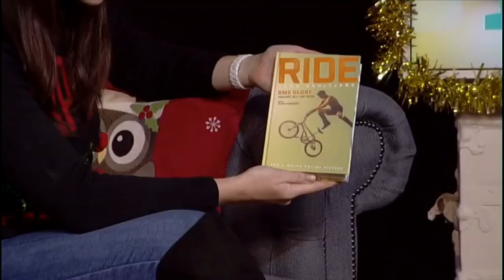John Buultjens - Live at Five STV - 15/12/2017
John Buultjens on STV’s Live at Five show talking about his book and upcoming film. Broadcast on Friday 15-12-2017.